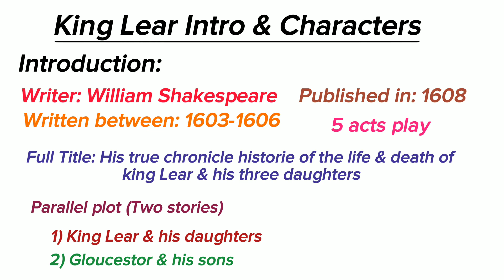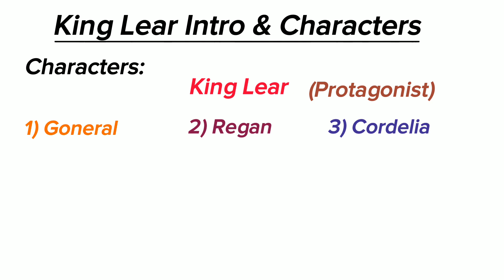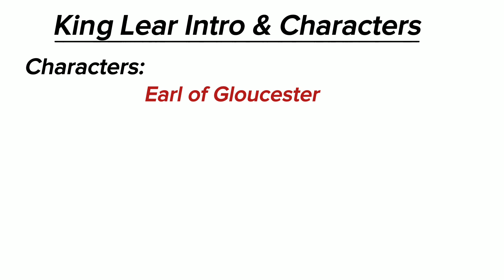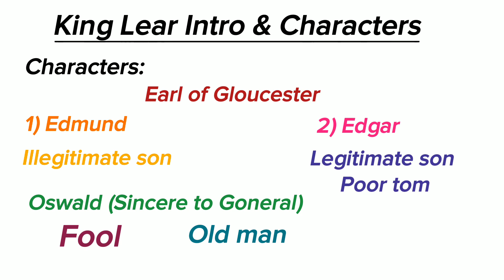King Lear by William Shakespeare Characters Part 1 in Urdu/Hindi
Assalam O Alaikum !  The topic of this video is one of the plays of William Shakespeare ''King Lear''. I'll cover:

King Lear by William Shakespeare in Urdu/HINDI EXPLANATION SUMMARY
KING LEAR
King Lear by William Shakespeare Summary and full analysis
facts and figures of King Lear